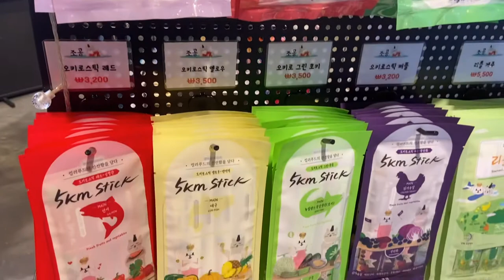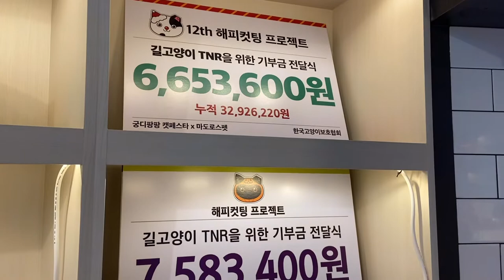반려동물 용품 전문마켓 마도로스 구경하기!ㅣ바라보는 코쿠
애견용품샵 반려동물용품 마도로스마켓 애견용품 전문매장에 방문해보았습니다😁

서울 송파구 장지역에 위치한 마도로스 마켓에는
반려동물을 위한 다양한 의류, 장난감, 간식, 영양제를 판매하고 있습니다.

함께 랜선으로 구경하며 좋은 쇼핑정보 가져가세요:)